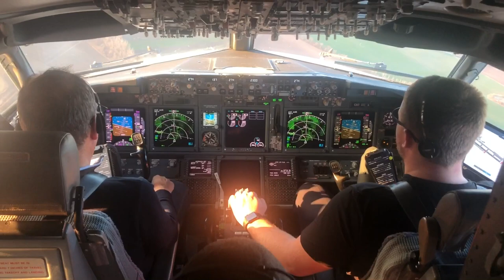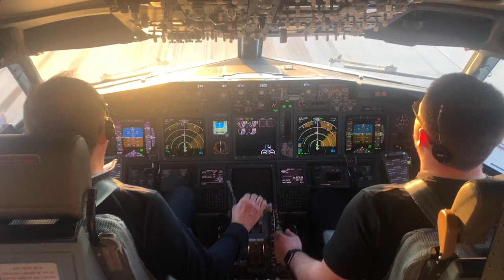B737NG MPL Base Training at LKTB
Boeing 737NG type-rating completed